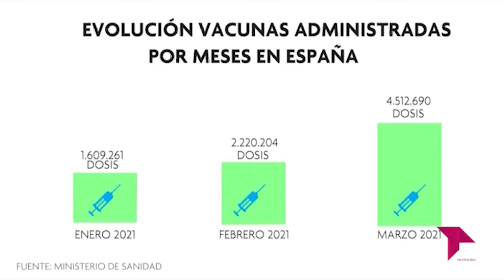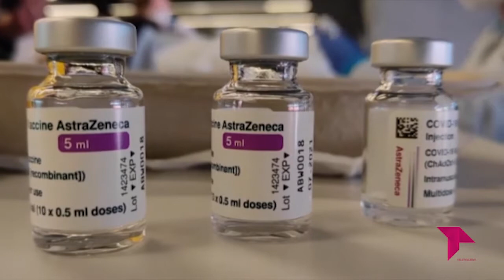EL BRASERILLO 20 04 21